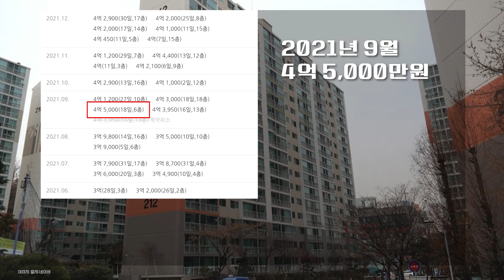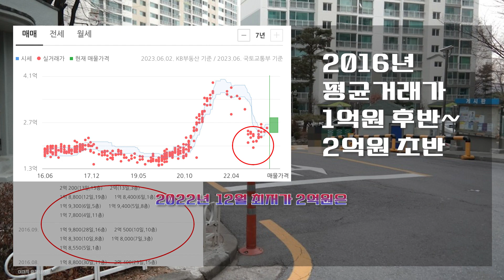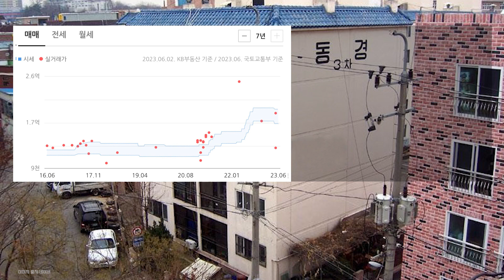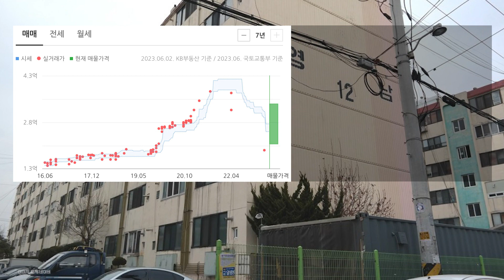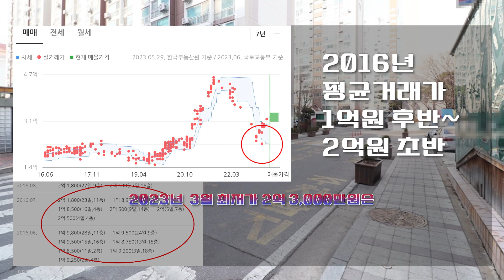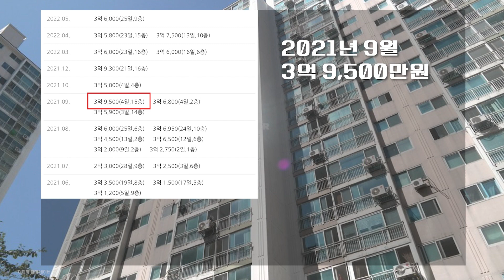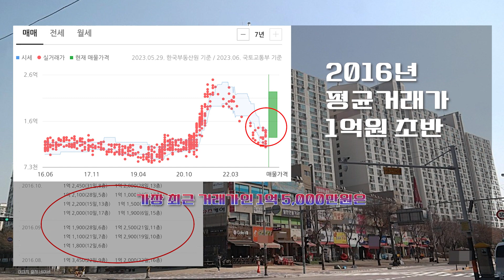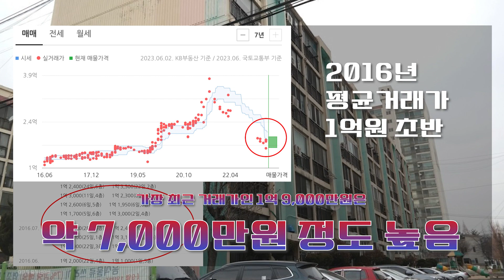50% 이상 폭락 하고도 여전히 비싸!(경기도 시흥시 가격 하락 아파트) 2016년 가격 및 최근 거래가 비교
오늘 살펴 본 지역은 경기도 시흥시 입니다

경기도 시흥시 전체 아파트들의, 최근 거래가를 모두 살펴보고,
직거래를 제외하고 최고가 대비 최소 49.4퍼센트에서 최대 57.7퍼센트까지
엄청난 하락률을 기록한 아파트 9곳을 집중적으로 살펴 보았습니다.

좋은 정보가 되었으면 합니다.
감사합니다.
행복하세요^^